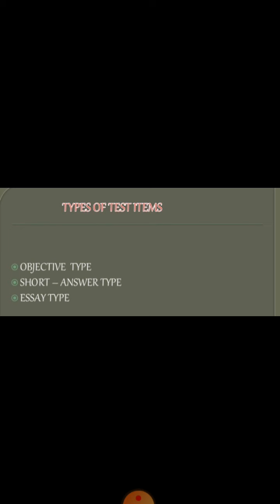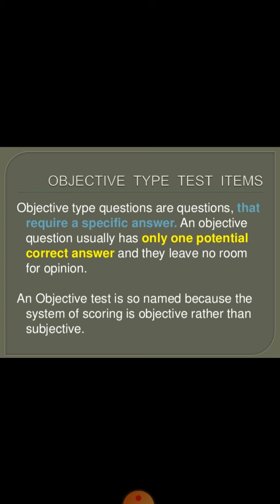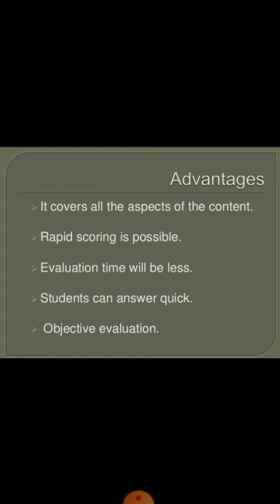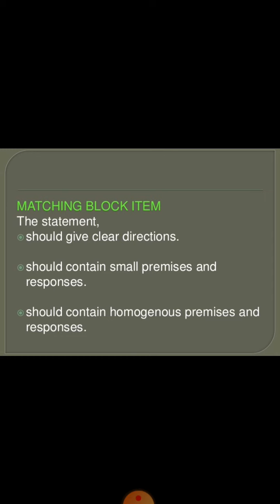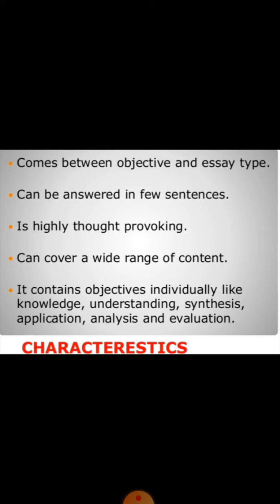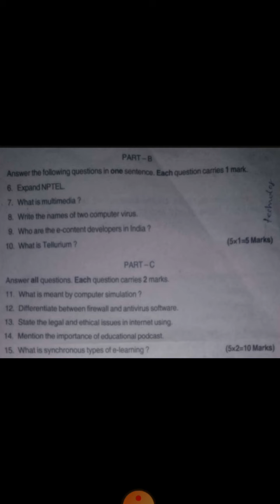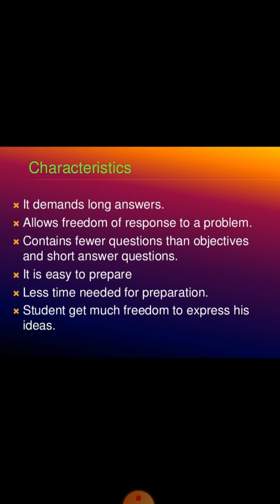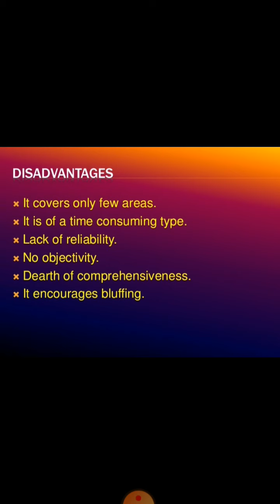Types of test(D.El.ED 1st year)